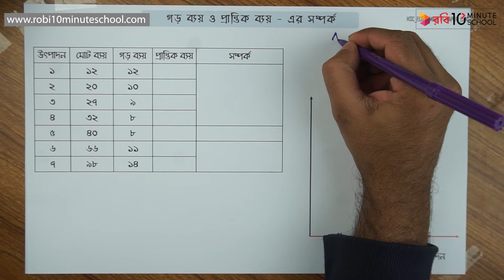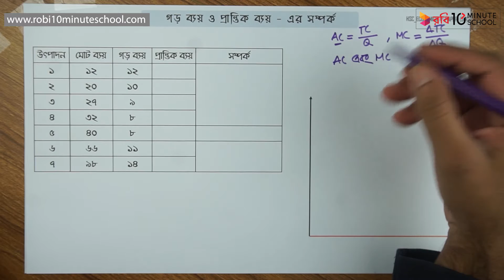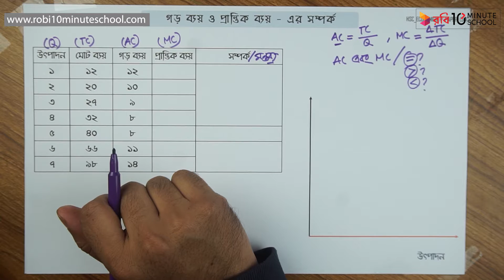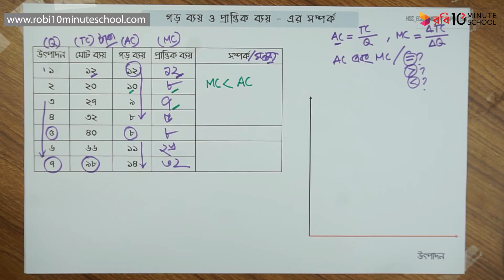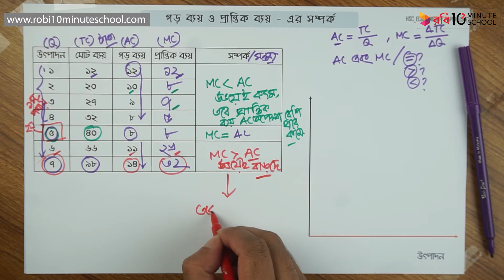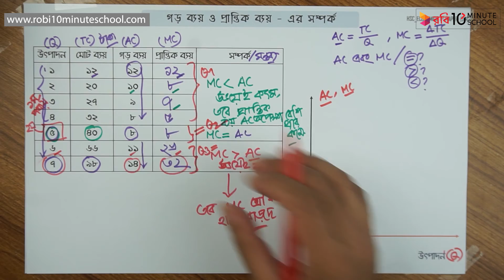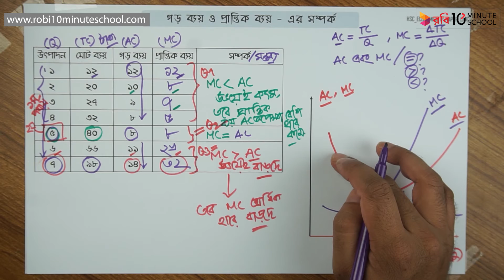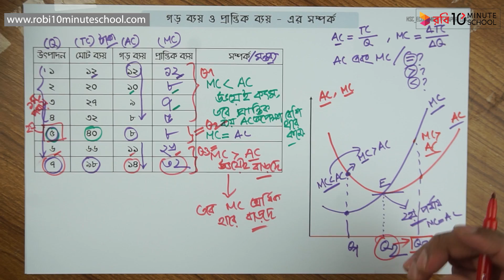০৩.২৯. অধ্যায় ৩ : উৎপাদন, উৎপাদন ব্যয় ও আয় : গড় ব্যয় ও প্রান্তিক ব্যয়ের সম্পর্ক [HSC]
এইচএসসি অর্থনীতি ১ম পত্রের ৩য় অধ্যায়ে (HSC Economics 1st Paper Chapter 3) উৎপাদন, উৎপাদন ব্যয় ও আয় সম্পর্কে আলোচনা করা হয়েছে।

এই ভিডিওটিতে গড় ব্যয় ও প্রান্তিক ব্যয়ের সম্পর্ক সম্পর্কে আলোচনা করা হয়েছে। আশা করছি ভিডিওটি থেকে তোমরা উপকৃত হবে। শুভ কামনা তোমাদের জন্য।

00:00 Introduction
01:53 গড় ব্যয় ও প্রান্তিক ব্যয়-এর সম্পর্ক